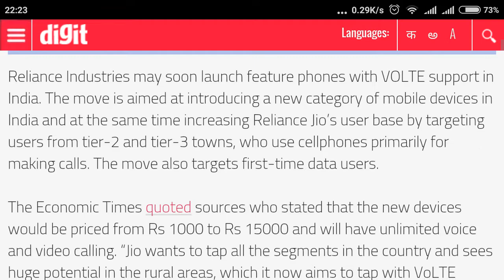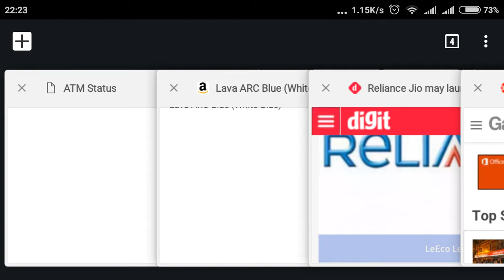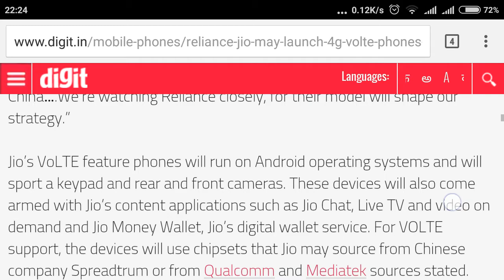Reliance JIO 4G phone at Rs 1000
Reliance JIO is planning to launch 4G VoLTE enabled handset at cheaper price of 1000 rupee.
1000 Rupee JIO phone